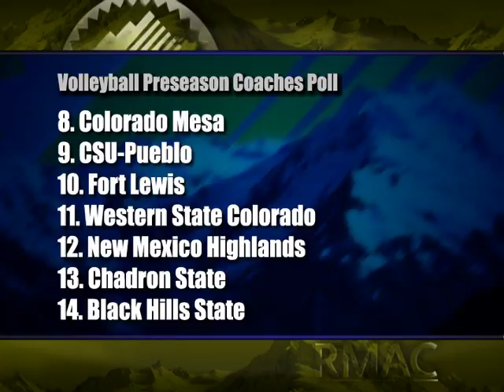#96 RMAC Volleyball Preview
A look ahead at the 2012 RMAC volleyball season from RMAC Showcase #96. Sound bite with Debbie Hendricks.